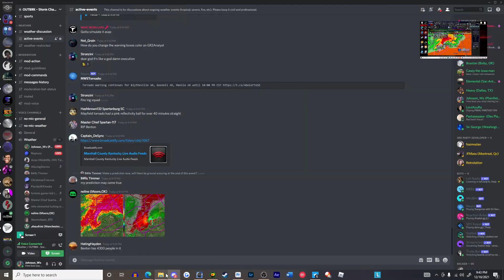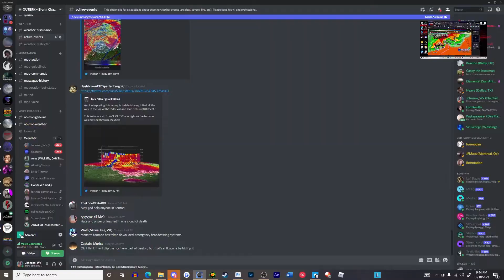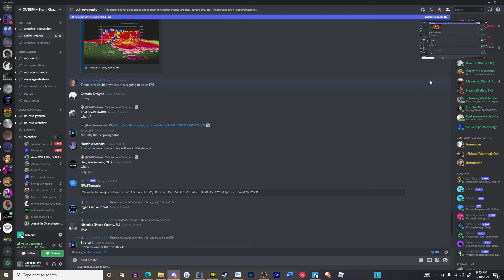Mayfield Tornado 2021 - Raw Radar Imagery and Discord VC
This is 11 minutes and 36 seconds out of a nearly 2 hour long recording of the Mayfield tornado and the overall December 10, 2021 outbreak only 2 months ago. This event was the most incredible yet destructive I've ever tracked since 2018, and I hope to never experience something like this again.